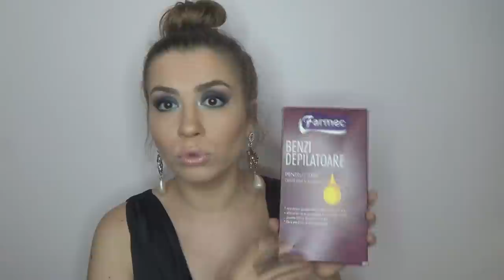10 lucruri de la Farmec de care ai nevoie ca sa supravietuiesti vara aceasta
ℒℴνℯ, Lorena.